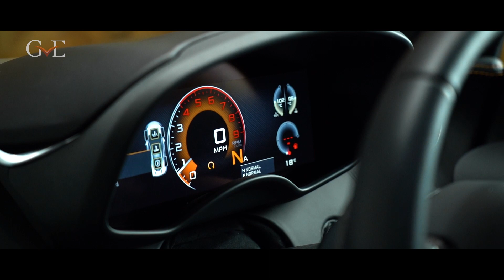McLaren 570GT | GVE London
Specifications:
Exterior Special Paint - Blade Silver
GT Upgrade Pack
Sports Exhaust
Seat Stripe Stitch
Interior Components - Carbon Fibre
Parking Sensors (Front and Rear)
Parking Sensors and Rear Parking Camera
Nose Lift
Jet Black/Areia
Interior Trim - By McLaren Interior
Still Finisher - Leather
Headliner - Areia Nappa Leather
Door Insert - Jet Black Nappa Leather
15 Spoke GT cast Wheel - Stealth
Iron Brakes - Mclaren Orange Calipers
Bowers and Wilkins 12 Speaker Audio System
Electric and Heated Memory Seats
GT Body Style